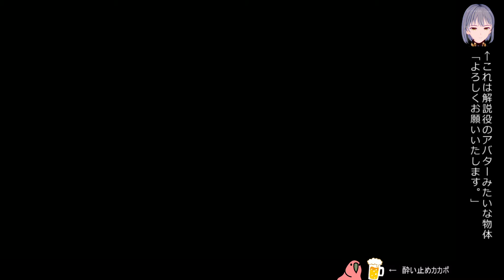迫真ごく普通の堅気シム「龍が如くKUSAMI 2」その24【淫夢＆ゆっくり実況】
【はじめに】

心はいつでも初投稿

・この動画はゆっくり音声といんむのふぁみりー音声があります。
・野獣先輩（今回入れ忘れた）。
・酔い止めにカカポを配置しています。
・右にノンケ要素の解説オリキャラが出ます。

【今回は？】

ＫＭＫ師匠と修行回、少しのメインストーリー。